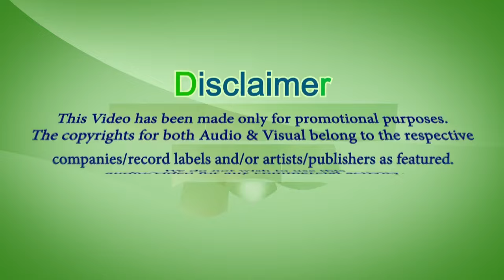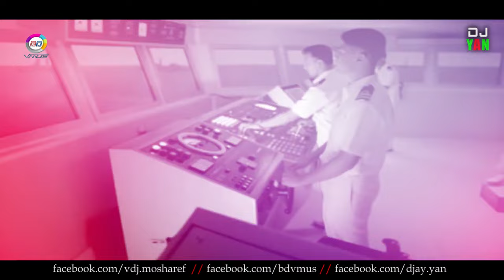Amar Sonar Bangla (James) - DJ Yan Feat. VDJ Mosharef -- BD Vmus Released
Victory Day Special...
New Remix Video Out Now...
"BD Vmus" Present's
Song:- Amar Sonar Bangla (Remix)
Remix Artist:- DJ Yan
Visual Artist :- Mosharef Visual
Song Collected :- MM Morsalin
Gfx Flyer :- Nashir Khan
Post Media:- BD Vmus